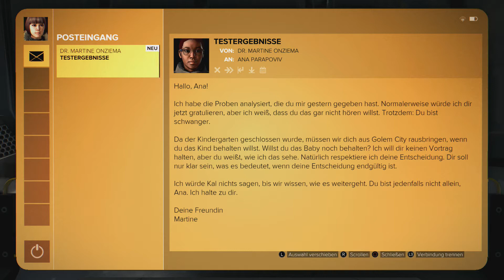Deus Ex: Mankind Divided - Tibors Zugangskarte beschaffen - 042 - Lets Play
Für mehr Informationen - einfach aufklappen ;-)
Mankind Divided spielt im Jahr 2029, zwei Jahre nach den Ereignissen aus Human Revolution, und setzt die von zahlreichen Verschwörungen und undurchsichtigen Machenschaften geprägte Erzählung fort. Jensens vorherige Ermittlungen mündeten in einem Vorfall, bei dem Augmentierte weltweit kurzzeitig die Kontrolle über ihre Prothesen verloren, mit zum Teil tödlichen Folgen für Unbeteiligte. Auslöser war die Aktivierung einer heimlich implementierten Software, die der Geheimbund der Illuminaten zur globalen Kontrolle aller Augmentierten einsetzen wollte, von einer Gruppierung von Fortschrittsgegnern letztlich jedoch dazu genutzt wurde, um die neue Technik in Verruf zu bringen. Die Illuminaten können die Wahrheit zwar erfolgreich verschleiern, doch die Gesellschaft trennt sich in Folge in augmentierte und nicht-augmentierte Menschen, wobei Augmentierte als Ausgestoßene behandelt werden. Die Folgen werden als „mechanische Apartheid“ bezeichnet.

Hauptfigur Adam Jensen ist zu einer Spezialeinheit von Interpol gewechselt und verfolgt eine terroristische Gruppierung von Augmentierten. Parallel dazu versucht er aber auch die Machenschaften der Illuminaten aufzudecken. Schauplatz der Handlung ist das futuristische Prag.

Deus Ex: Mankind Divided
Publisher: Square Enix
Genre: Stealth Action
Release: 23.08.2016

Metal Gear Solid V: The Phantom Pain - Day One Edition - [PlayStation 4] [PlayStation 3] [Xbox 360] [Xbox One]

Metal Gear Solid 5 - The Phantom Pain Collector's Edition (Offizielles Lösungsbuch)

Metal Gear Solid V: The Phantom Pain - Collector's Edition - [PlayStation 4]